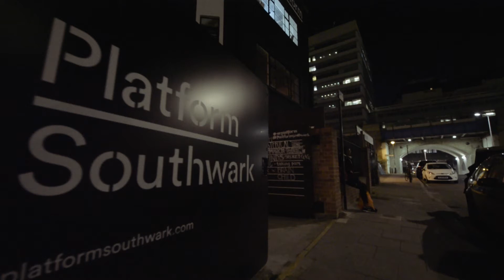Subculture Sage - Big Smoke Autumn Blues | Sofar London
Subculture Sage performing “Big Smoke Autumn Blues” at Sofar London on February 24th, 2016.
We put on more than 10 shows every month in London, see upcoming dates and sign-up for tickets

Artist: Subculture Sage

Directed by: Otalia Onta

Edited by: Pavel Radu

Filmed by: Otalia Onta & Paul S. Matejek

Sound by: Marcin Sky